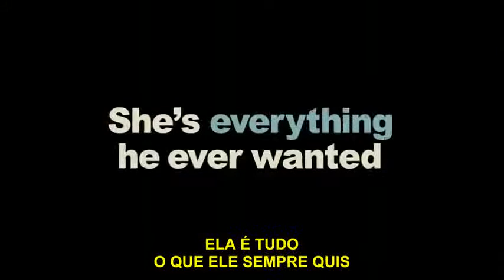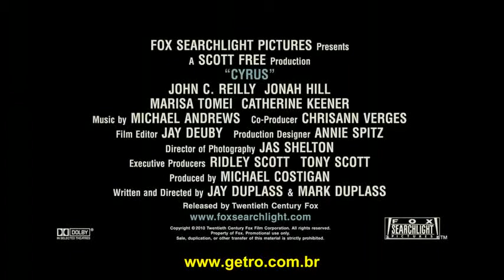CYRUS Trailer Legendado